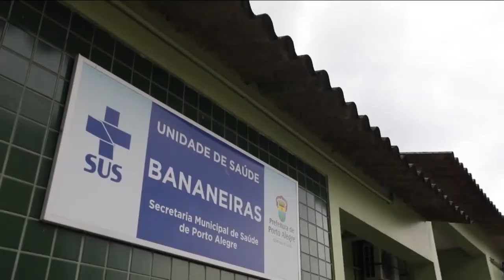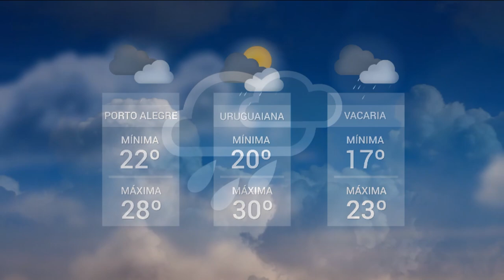Redação TVE - 18h30 - 04/03/2021